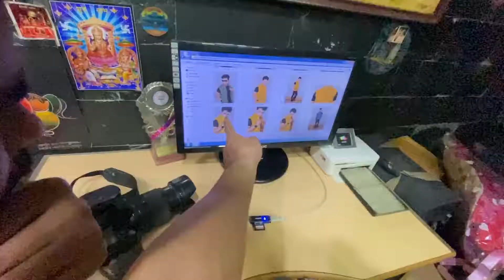Shoot par yeh kya hogya🫤